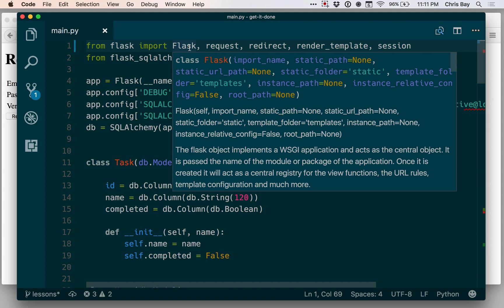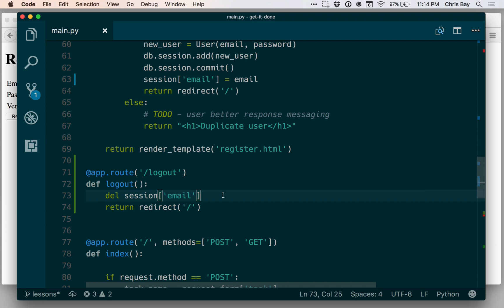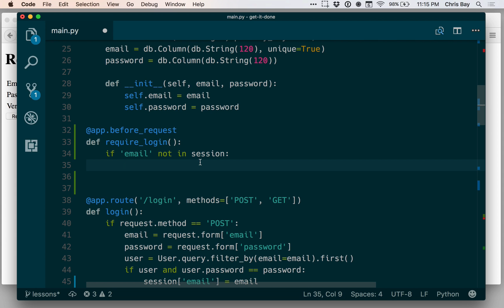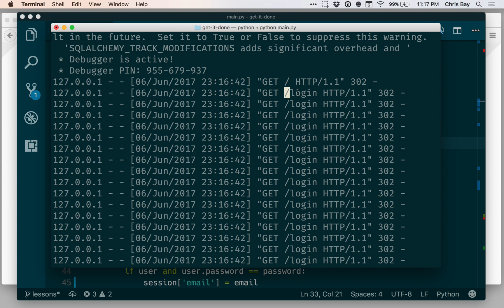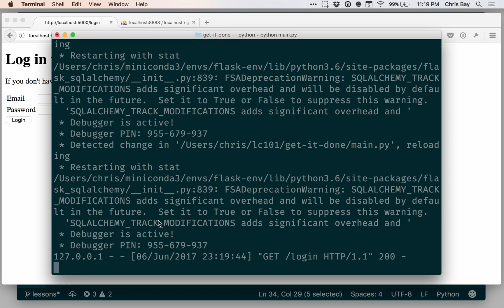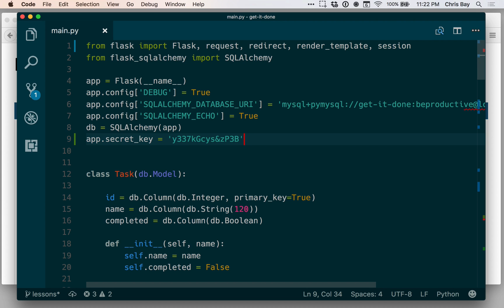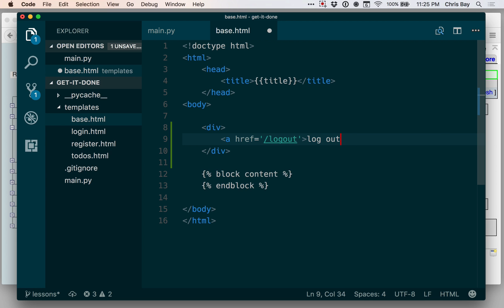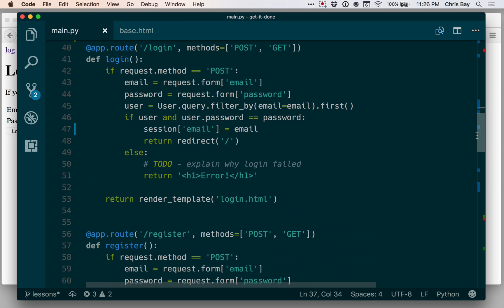Part 7: Managing Login Using the Session